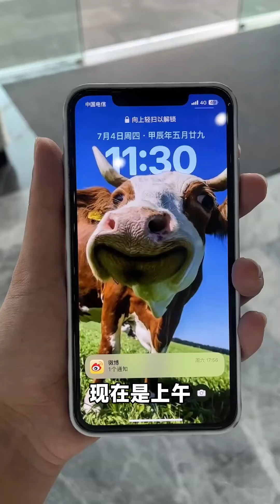贴贴霜和橘子面霜，户外测评，到底谁更好用？！